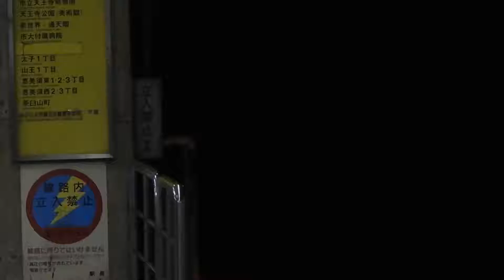8300系 [普通]天下茶屋行き 動物園前駅到着③